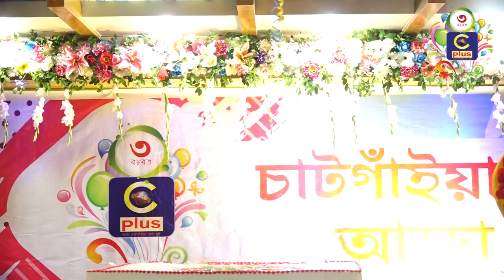Dr masum Chy যে মজার মজার কথা বললেন যা শুনতে ইচ্ছে করবে